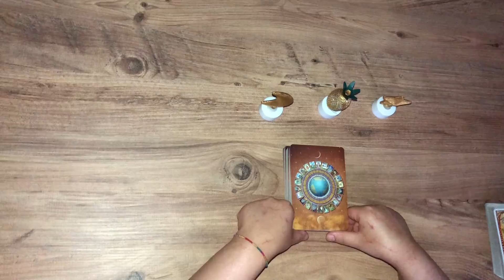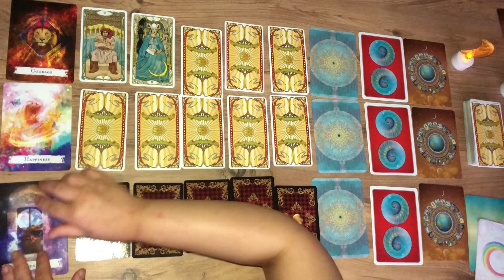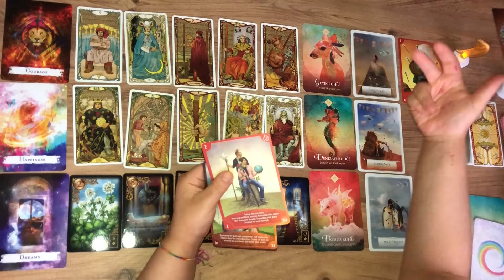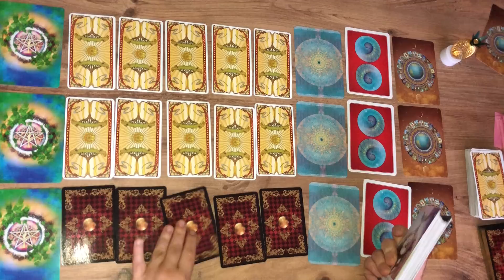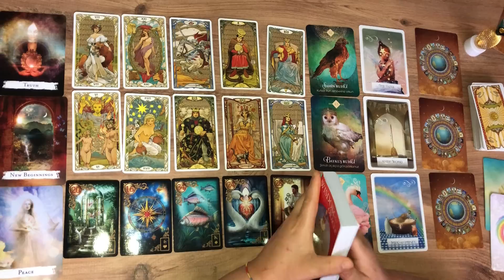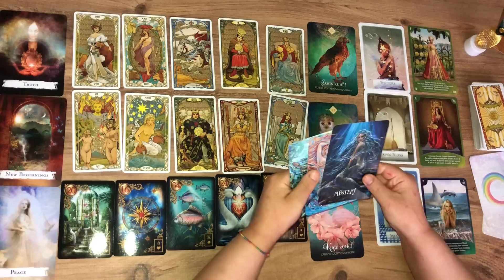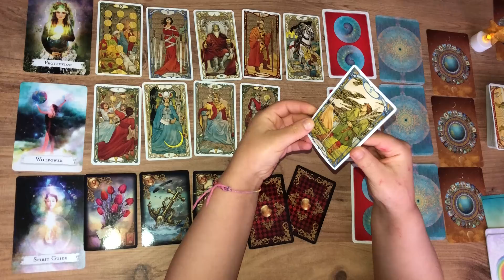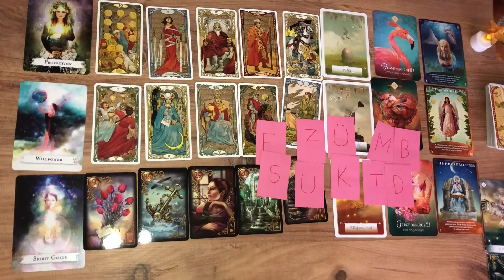Deste Seç- Evleniceğiniz Kişi Nasıl Biri Olabilir- Harfli 🧚🏼‍♀️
Deste Seç- Evleniceğiniz Kişi Kim Olabilir? Nasıl Biri? Harfli 🧚🏼‍♀️ Tarot Açılımı
Evleniceğiniz Kişi Kim Olabilir?
Sun Moon Tarot
Kolektif Tarot Açılımı